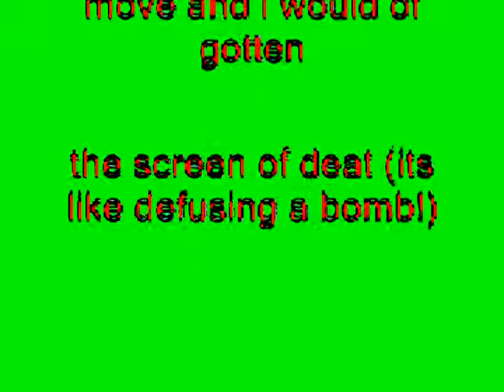Windows XP Installation Music In G-Major 11 (G-Major 5 + G-Major 6 Version)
How To Make G-Major 11 (G-Major 5 + G-Major 6 Version):

G-Major 5:

1st: Compositing Mode - Solid Color: Cyan

After placing the cyan solid color on top of the video, next up is Compositing Mode, and Difference is being chosen.

AudioFX

Pitch Change For Each Track:

1st Track:       0

2nd Track:     4

G-Major 6:

VideoFX

2nd: Threshold - 60%

AudioFX

1st Track:     0

2nd Track:   -8